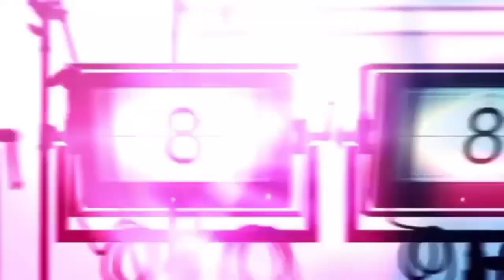Vizag EVENT లో హాల్ చల్ చేసిన RAKESH MASTER || SRK ENTERTAINMENTS